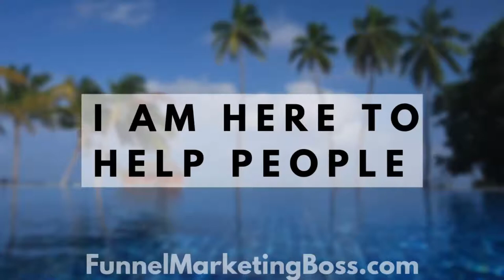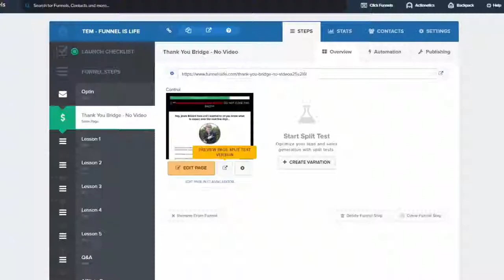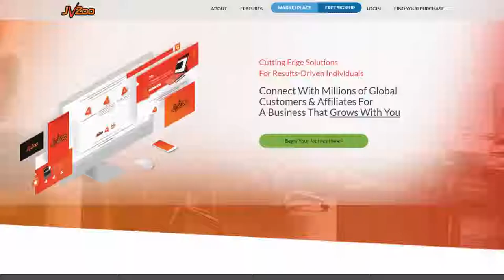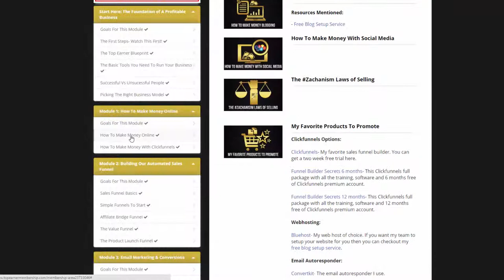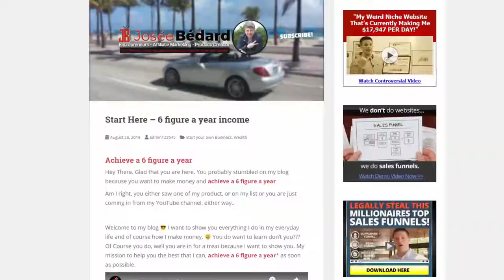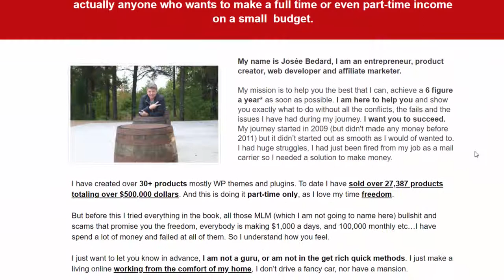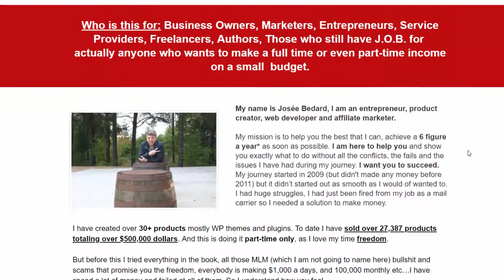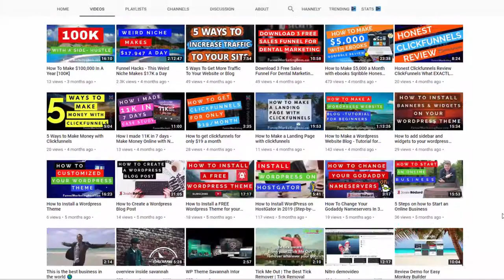4 passive income ideas for 2019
4 passive income ideas for 2019

‼️ 100% FREE: Online Course .‼️ CREATE A PASSIVE INCOME BUSINESS AND I DO 90% OF THE WORK FOR YOU?”★☆★

In this video I am going to share with you 4 passive income ideas for 2019. So if you don’t know my background I was a rural mail carrier and have been making money online for the past 7 years full time now. I am here to help people just like you learn how to make a passive income.

So let’s dive in to it right now…

The first thing Is what is passive income::: You need to learn Passive Income if you want to to get financial freedom.. Of course this is not the only skill you need to learn.. But it’s one of the most important one...why because.. You want to work smarter and not harder.. So when you are creating passive income - you want to work once - like create your landing page, create your system once so you get paid monthly over and over and over.. I really want to show you how to make A Full-Time Passive Income- without ever having to create a product yourself...do the work once and then get paid for ever, this is what you call passive income and it’s completely automated

You can work anywhere in the world all you need is a laptop and wifi.

2. Start your blog: How can you make passive income with blogging, You can review products either digital info product or software from muncheye, clickbanks, amazon..

You are going to need a domain name, hosting I have a video in the description that shows you how to create a blog for free even with a free theme. I show you exactly what to do also.

3. Create your course: Create your own digital course can be challenging, but you can make awesome passive income while doing it. It’s very Inexpensive to get off the ground. You could Generate Passive Evergreen Commissions, but it is very long to do. If you want The Road Map to Create your own Course which is 100% Newbie Friendly, No Experience Needed, No Techy Skills Needed. Build a six-figure, passive income by creating and marketing info products.

4. Start a youtube channel:

Youtube has to be the best traffic source out there.

You can start a youtube channel to make passive income, by applying for google adsense or youtube ads… to get monetize you are going to need 1,000 subscribers and 4,000 watch hours then you can start earning money from ads that go on your channel.

really hope that you got valued from this video and I want to thank you guys so much for watching this video if you are new to my channel make sure you subscribe below and hit that notification Bell for future release of video i upload to youtube. If you have any questions drop them down below I will do my best to answer them.

To know more details about it, watch this video!

Josee Bedard